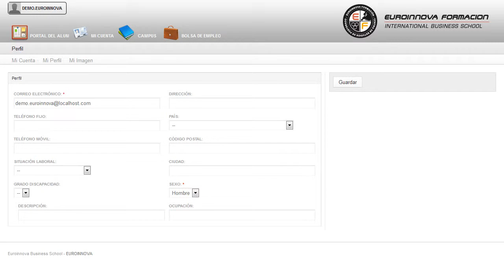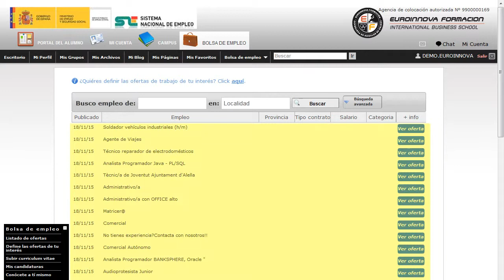Uf1118 Montaje De Sistemas Telefonicos Con Centralitas De Baja Capacidad Online - Cursos Online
UF1118 Montaje de Sistemas Telefónicos con Centralitas de Baja Capacidad (Online)
 Incrementa tus conocimientos en: su curso, permitiéndole reconocer las situaciones de su curso. La presente formación se ajusta al itinerario formativo de la Unidad Formativa UF1118 Montaje de Sistemas Telefónicos con Centralitas de Baja Capacidad, certificando el haber superado las distintas Unidades de Competencia en ella incluidas, y va dirigido a la acreditación de las Competencias profesionales adquiridas a través de la experiencia laboral y de la formación no formal, vía por la que va a optar a la obtención del correspondiente Certificado de Profesionalidad, a través de las respectivas convocatorias que vayan publicando las distintas Comunidades Autónomas, así como el propio Ministerio de Trabajo (Real Decreto 1224/2009 de reconocimiento de las competencias profesionales adquiridas por experiencia laboral). Prepárese formándose en: su curso, iniciándose en este mundo ampliando sus conocimientos en su curso. UF1118 Montaje de Sistemas Telefónicos con Centralitas de Baja Capacidad (Online) está dirigido a los profesionales del mundo de la electricidad y electrónica, concretamente en el montaje y mantenimiento de redes de telefonía e infraestructuras de redes locales de datos, dentro del área profesional de instalaciones de telecomunicación, y a todas aquellas personas interesadas en el montaje de sistemas telefónicos con centralitas de baja capacidad. Desarrolla su actividad profesional en micro, pequeñas y medianas empresas, mayoritariamente privadas, en las áreas de instalaciones de centralitas telefónicas de baja capacidad e infraestructuras de redes de datos, bien por cuenta propia o ajena, estando regulada la actividad por la Normativa de las Infraestructuras Comunes de Telecomunicaciones. podrá hablar de temas tales como su curso. UF1118 Montaje de Sistemas Telefónicos con Centralitas de Baja Capacidad (Online) tiene como objetivos: - analizar los sistemas de telefonía con centralitas pbx de baja capacidad, identificando sus elementos y las características más relevantes de los mismos. ¿Te atreves a aprender de manera sencilla UF1118 Montaje de Sistemas Telefónicos con Centralitas de Baja Capacidad (Online), Con el que obtendrá los conocimientos de realizar el montaje de canalizaciones y tendido del cableado desde la centralita a las tomas de usuario en condiciones de calidad y seguridad siguiendo la normativa vigente. Entre el material entregado en este CURSO ONLINE se adjunta un documento llamado Guía del Alumno dónde aparece un horario de tutorías telefónicas y una dirección de e-mail dónde podrá enviar sus consultas, dudas y ejercicios.